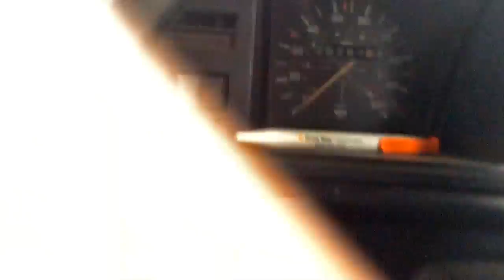roadtrip in the T25 bus to Scotland.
Bit of a blog this i guess rather than work being done, going on a roadtrip in the bus. up to north yorkshire, then into scotland and travelling around a bit and then finally back to the lake district and home, took a few little video's and photo's and stitched them together (tried to anyway). all in all did over 1300 miles, spent about £430 on fuel (some better figures in the video as i had them written down, recon we averaged at about 20 MPG (ouch). not sure whether this is normal for one of these things. forget the cost of the fuel though it was brilliant and we wanted it to never end. hopefully you will enjoy this, i think its probably the last bus video.